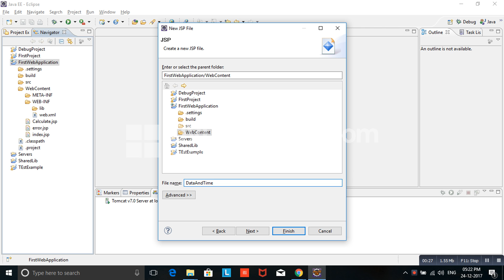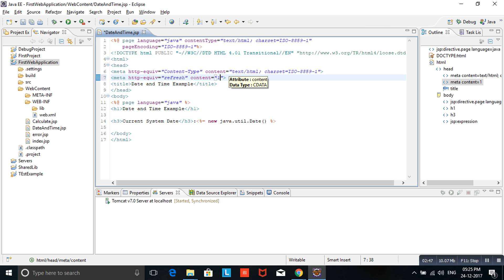JSP Simple Date Example | JSP Tutorial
JSP Simple Date Example
in this video i'm explaining a very simple JSP page with mixing of Java code. Using java.util.Date to retrieve today's date and time.